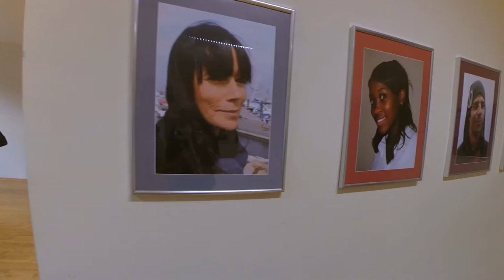Andreas Preywisch: Schwarzköpfe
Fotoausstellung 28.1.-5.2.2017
Öffnungszeiten: SA 16 – 20 Uhr und SO 11 -15 Uhr
PENG, Mombacherstraße 56, Mainz, Germany